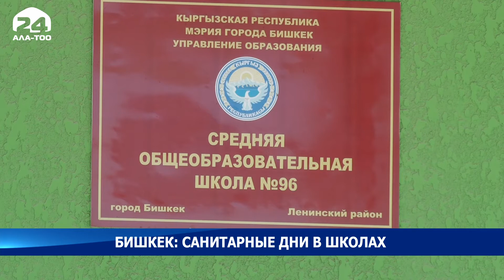Школы и детсады Бишкека закроют на два дня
В школах Бишкека 12 и 13 апреля будут объявлены санитарные дни. Об этом сообщила начальник управления образования столичной мэрии Эльмира Иманалиева.
Детские сады, где расположены участковые избирательные комиссии, будут закрыты с 8 по 14 апреля. После проведения выборов на всех участках, где расположены УИК, 12 и 13 апреля будет проводиться санитарная обработка и дезинфекция», - сказала она. Учебный процесс в школах на два дня будет переведен в онлайн-режим для проведения санобработки. Добавим, решение о форме обучения принимается, исходя из ежедневно проводимого мониторинга эпидситуации.
«Пока остановились на точечном переводе классов, школ на онлайн-обучение в случае регистрации в них зараженных COVID-19», - пояснила начальник УО.
Напомним, ранее сообщалось, что школы и детские сады в Бишкеке с 12 апреля уходят на дистанционное обучение до принятия особого решения и улучшения эпидемиологической ситуации.